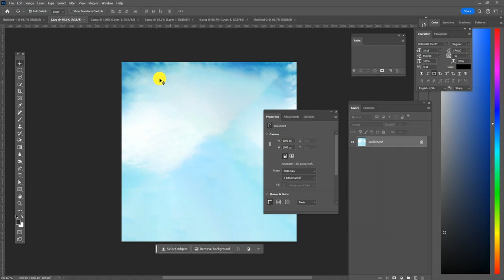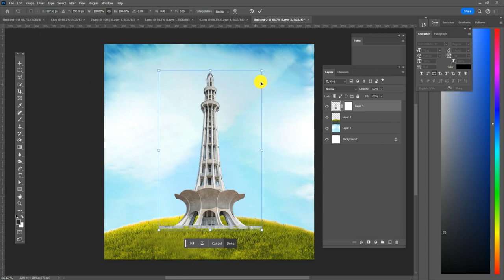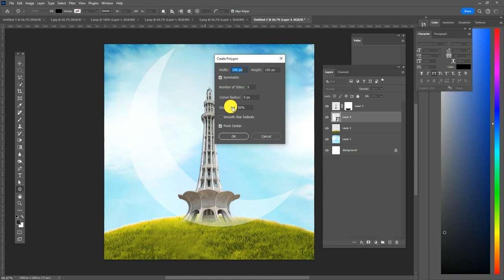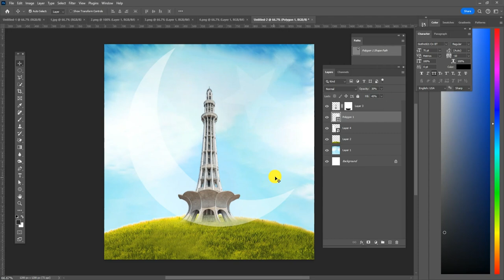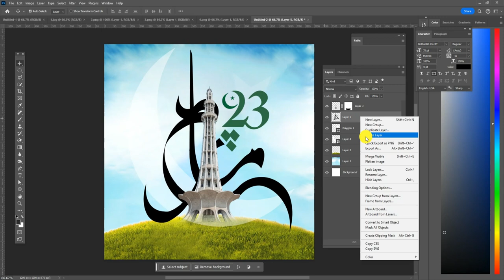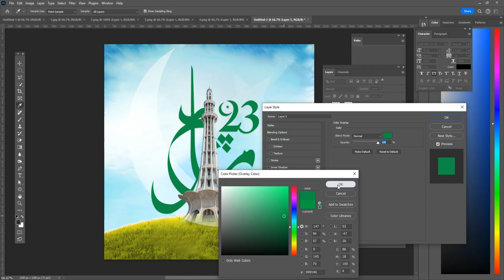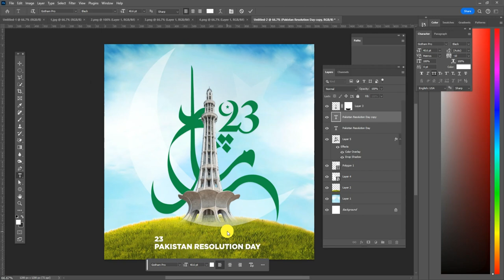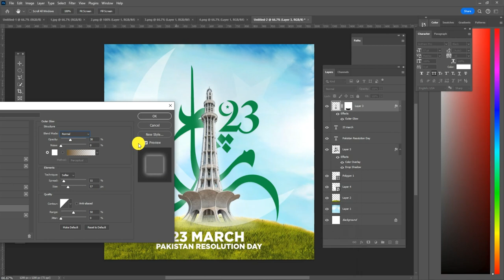23 March post Design | 23 march poster design 2024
In this video, we delve into the dynamic world of March 23rd post design, uncovering innovative trends, tips, and techniques to elevate your content game. Whether you're a seasoned creator or just starting, this guide has something for everyone! Watch now to unlock the secrets to captivating designs and maximizing engagement. Don't miss out - hit play and let your creativity soar!